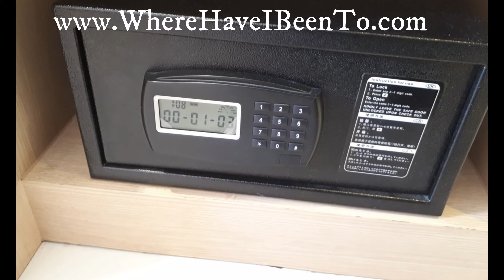Kavinburi Green Hote Review Udon Thani Thailand - WHIBT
Today we take a look at a room inside the Kavinburi Green Hotel in the city center of Udon Thani. Everything is walking distance, bars, nightlife train station, all the various markets. Very central location

-- Useful Resources --
Thai Street Food

-- Online Services --